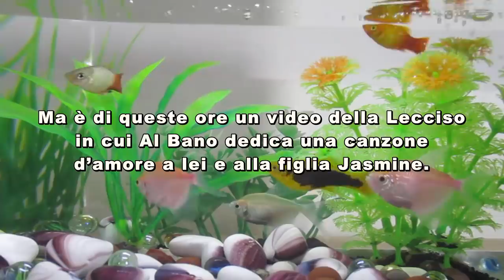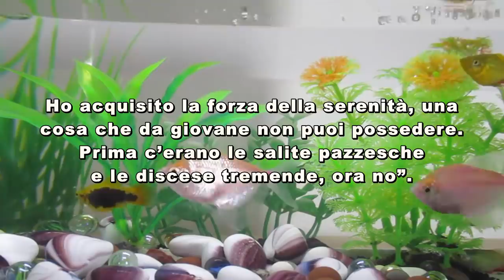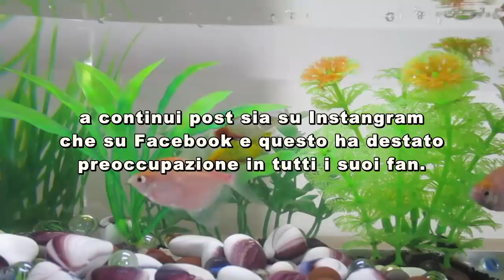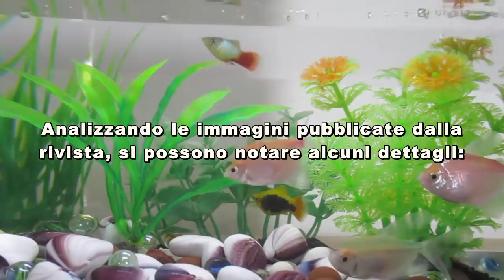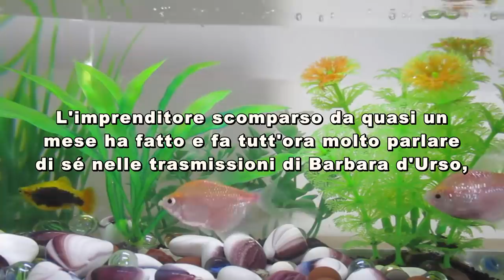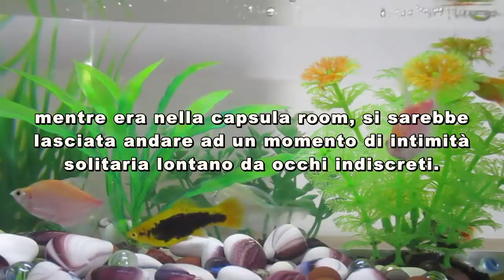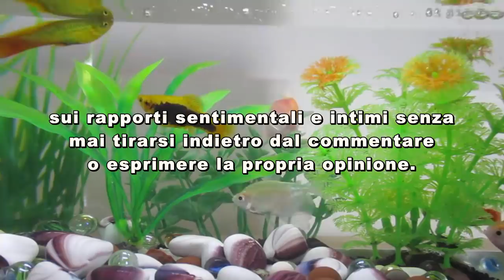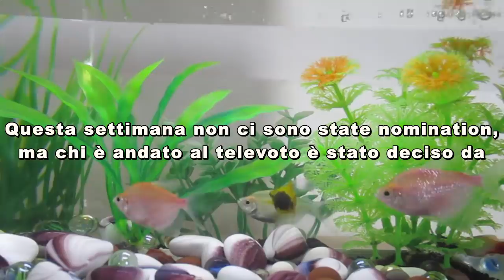Romina sconvolta scappa e scompare: “Ecco cosa ha visto di Al Bano”. Loredana vittoriosa, fan in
Romina sconvolta scappa e scompare: “Ecco cosa ha visto di Al Bano”. Loredana vittoriosa, fan in ansia. Cosa è successo↵[Description]
Romina sconvolta scappa e scompare: “Ecco cosa ha visto di Al Bano”. Loredana vittoriosa, fan in ansia. Cosa è successo
2. Nina Moric e Fabrizio Corona insieme a scuola dal figlio Carlos
3. GF VIP, Rita Rusic si sarebbe concessa un momento di intimità nella casa